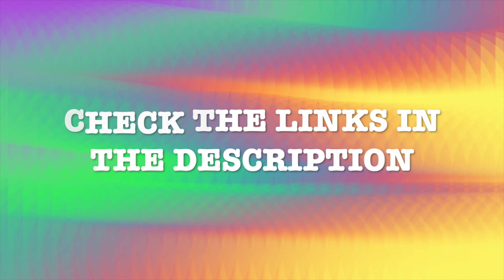Short videos are a thing now?